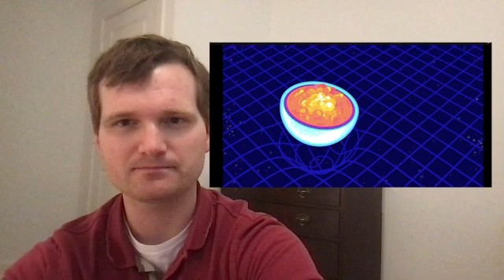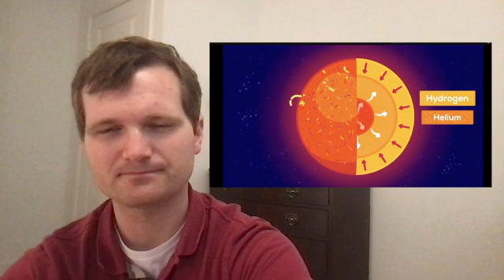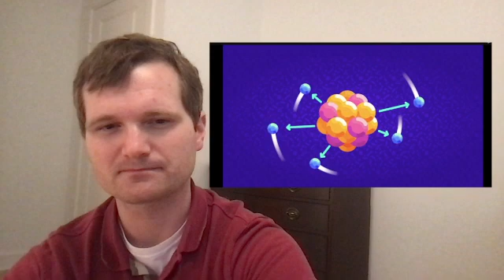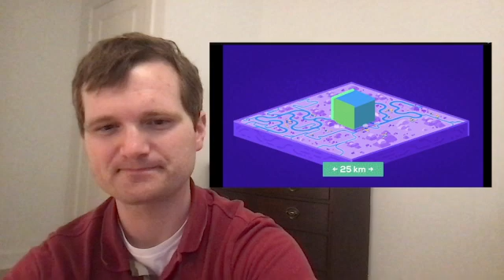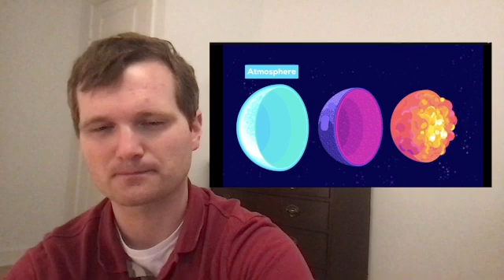Nuclear Engineer reacts to Kurzgesagt "Neutron Stars - Most Extreme Things Other Than Black Holes"